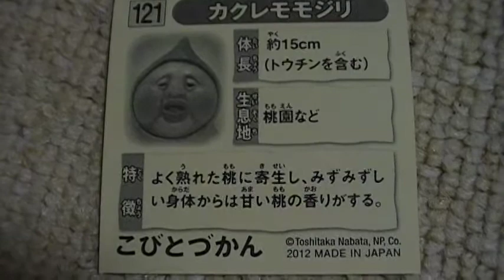こびとづかん youtube 新種 カクレモモジリ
こびとづかんシールコレクション３から図鑑コンプリートを目指して（＊＾０＾）ノ